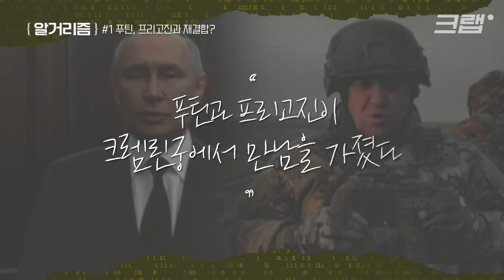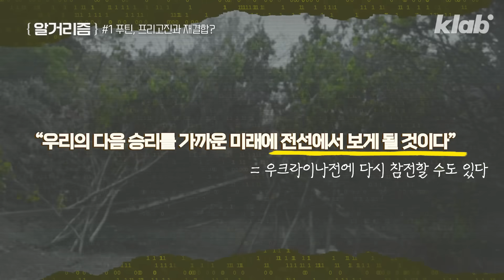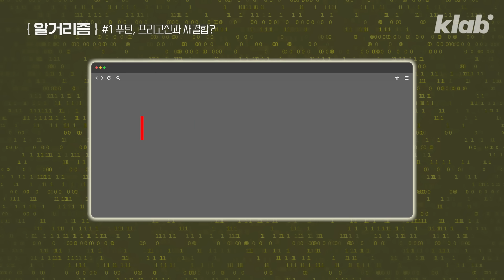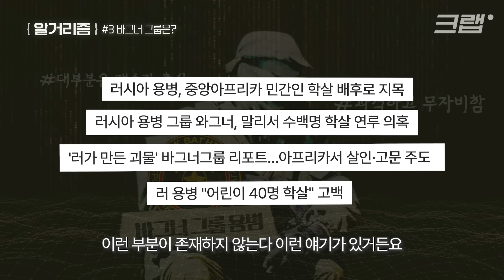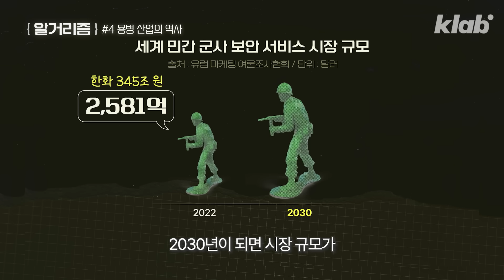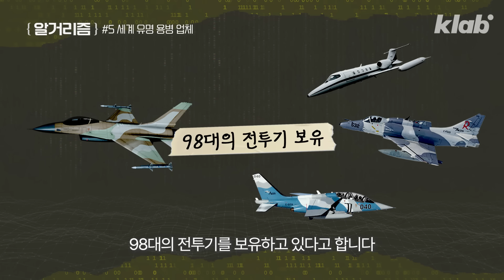홍차 배달 대신 크렘린궁 만남, 푸틴이 프리고진 못 건드는 이유｜크랩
무장 반란을 시도했다 실패한 바그너 그룹의 수장 예브게니 프리고진(62)
벨라루스에 망명 중인 줄 알았지만 러시아 곳곳에서 목격담 이어졌고,
푸틴 대통령과 만남을 가졌다는 사실까지 밝혀졌는데요
반역자에게 자비 없던 푸틴 대통령이
예상 밖의 행보를 보인 이유에 대해 추측이 이어지고 있습니다